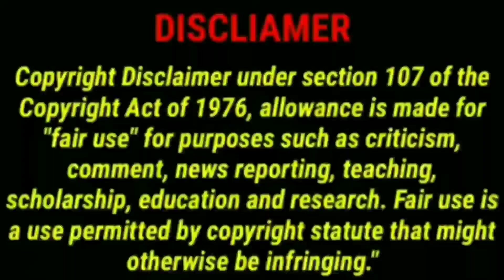Intresting Odia gk part-63